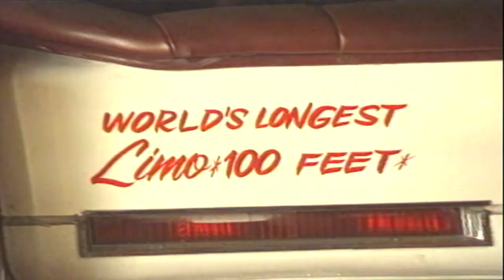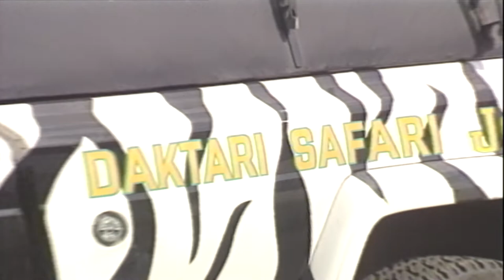Jay Ohrberg's Extraordinary Cars | Wild About Wheels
If you've watched any TV or film in the past half century, you've most likely seen some of Jay Ohrberg's inventive car designs.  Check out his vast collection of Hollywood stars and novelty cars in today's episode.

New Wild About Wheels features from the original series will be uploaded nearly every weekday, plus additional exciting car history features.